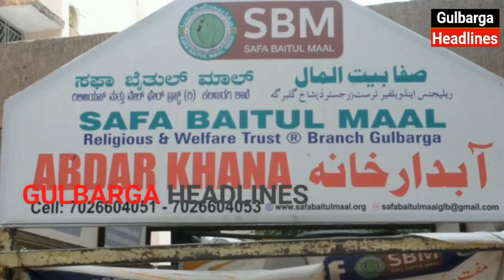Safa Baitul Maal Branch Gulbarga Distributing Food In Govt Hospitals